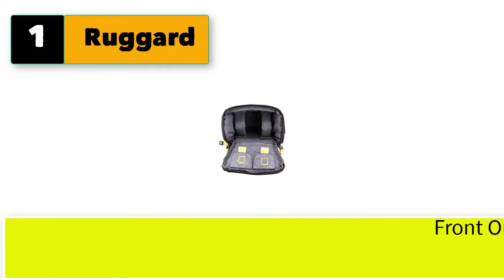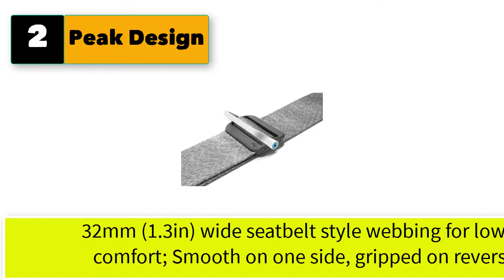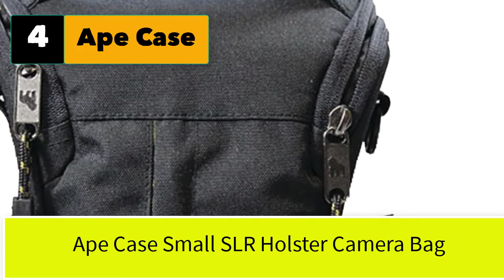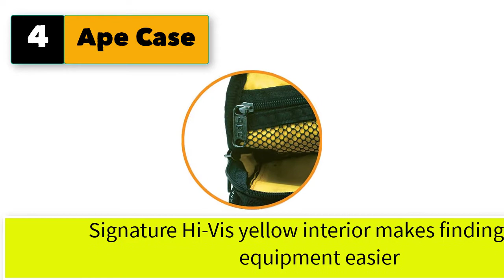Best Camera Holster For Hiking | Top 5 Camera Accessories Backpack For Canon Nikon Sony Bag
Best 5 camera holster for hiking

1. Ruggard Hunter 15 Mirrorless Camera Holster Bag.
2. Peak Design Slide Lite Camera Strap.
3. BlackRapid Sport X Digital Desert Arid.
4. Ape Case Small SLR Holster Camera Bag
5. USA GEAR TrueSHOT Camera Strap with Neoprene Design.